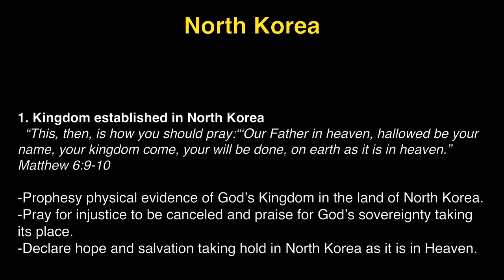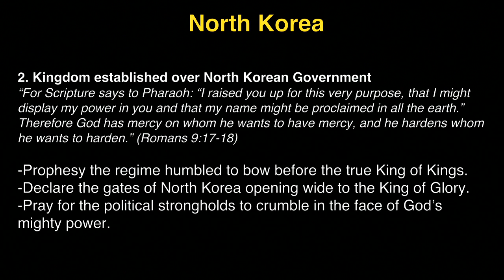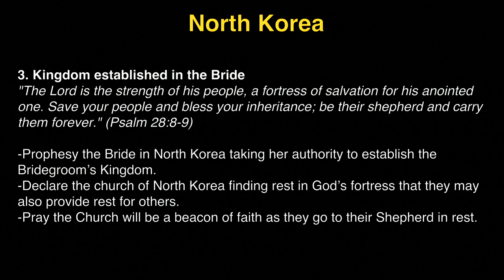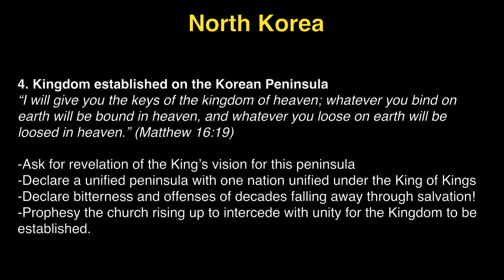K1 Prayer (R, 10/27/2016) by Susy Park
Team: Susy Park (praise leader, keyboard), Tammi Wenzig (prayer leader), Delia Nugent (vocal).

- Videostream Production Team: Judy Bohyun Kim & Michelle Kwak.